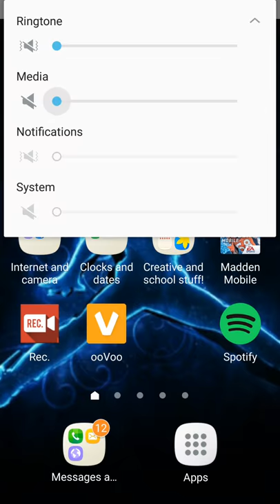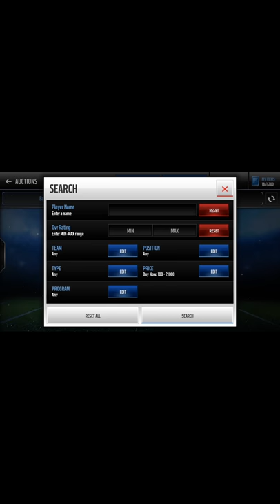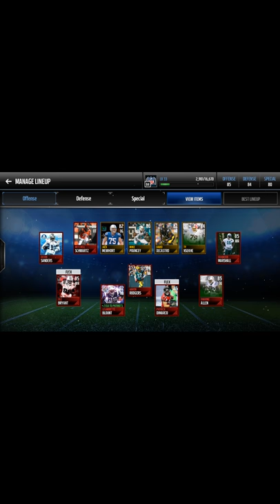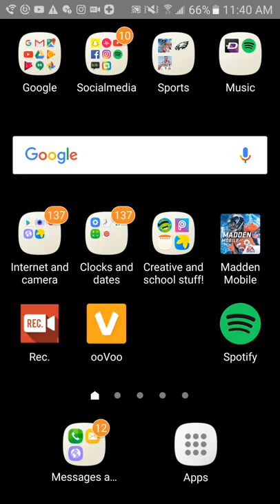Tits and milk part 3 :) (FUNNY MOMENTS)